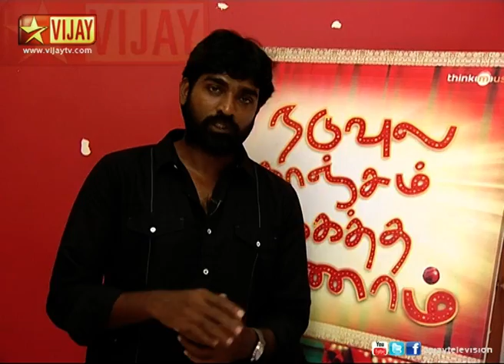Vellithirai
Vellithirai is all about the making and release of the films like Thuppakki, Neerparavai, Aarohanam, Naduvula Konjam Pakkatha Kaanum and Kumki, which are packed with leading technicians and actors.